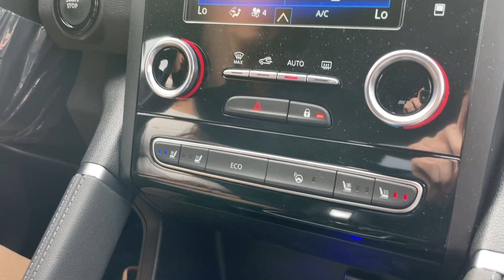RENAULT KOLEOS 2022 | Reseña | Renault Querétaro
Presentado por Keyni Bohada